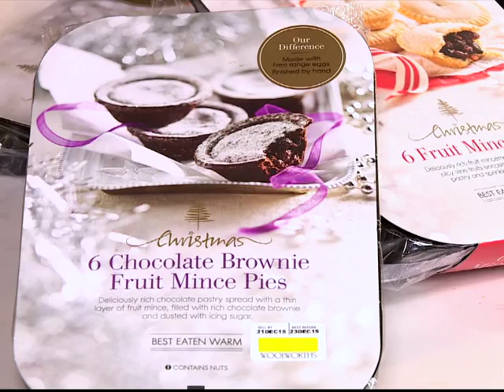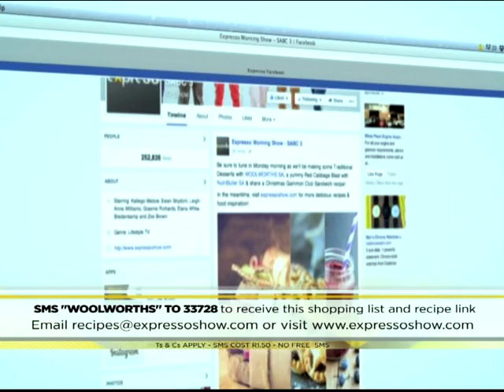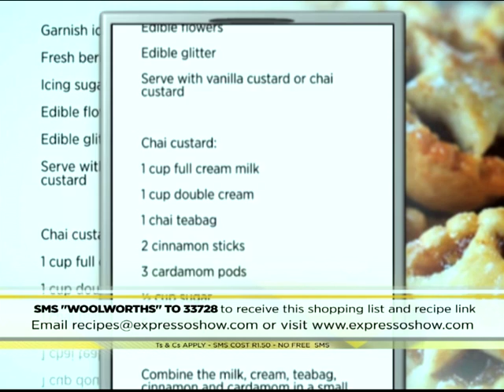Traditional Desserts - Woolworths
Pueta Tshehla, Food Product Developer shows us how to celebrate our favourite traditional desserts in a new way this festive season